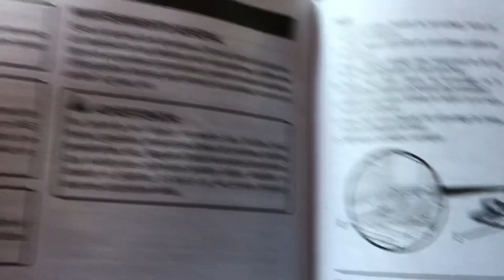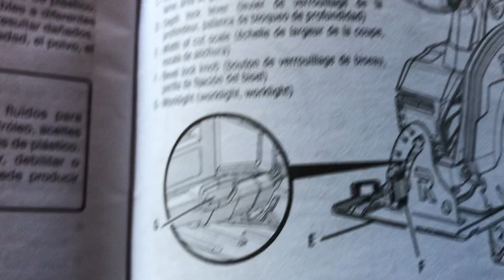Endless Obsessions Of Power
Get on the Sun network and bra light bearer TODAY!